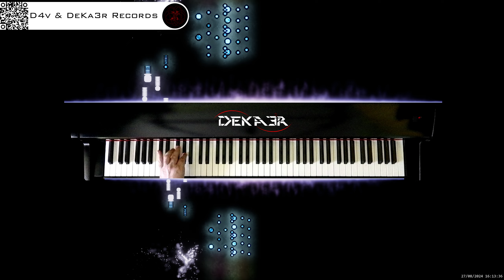🔴 irl 🎹 BALLAD OF LOVE - MÚSICA • PIANO MUSIC • PRODUCER • COMPOSER